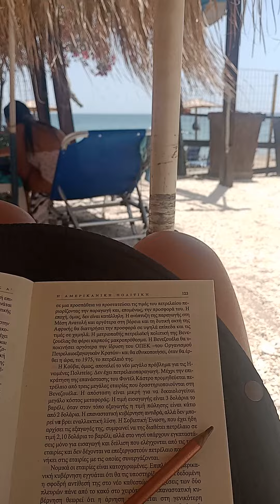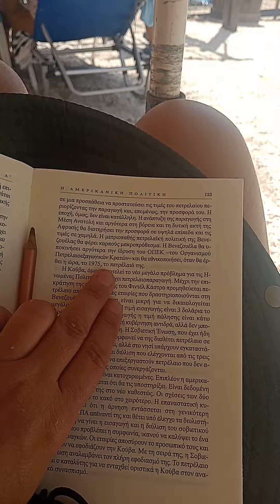Η Βενεζουέλα εθνικοποίησε το πετρέλαιό της,το 1975.